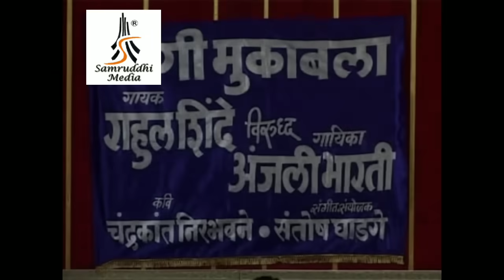Bai Galat Hasali|Rahul Shinde, Anjali Bharati|Full Double meaning Mukabla|समृद्धी मिडिया Part 1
☆टिप : फुल डब्बलमिनिंग मुकाबला किंवा सामना "म्हणजे मराठी भाषेतील गम्मत व प्रेक्षकांचे मनोरंजन " अशा कार्यक्रमांमधून किंवा गाण्यामधून काही बोध वा सामाजिक प्रबोधन आसाव अशी अपेक्षा करू नये...कारण हा एक मनोरंजनाचा भाग आहे...

समृद्धी मिडीया प्रस्तुत,
निर्माते : यशवंत भाऊ कांबळे आणि

लोकगीतांचा जंगी मुकाबला

गायक : पुण्याचा राघू राहुल शिंदे विरुध्द दीदी अंजली भारती नागपुर

1)तुला मागण घालू का
२)डालो किधर भी तुम्हांरी मैय्या
३)बाईने गाला बडा किया

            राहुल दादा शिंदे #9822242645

Mohlle ke potto ka dila kayku jalati || Madhur Milind Shinde